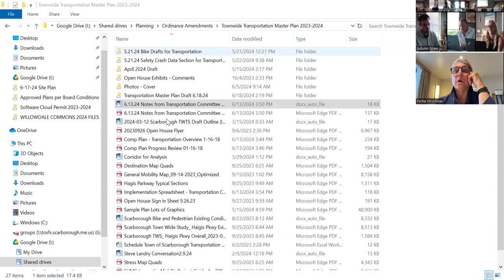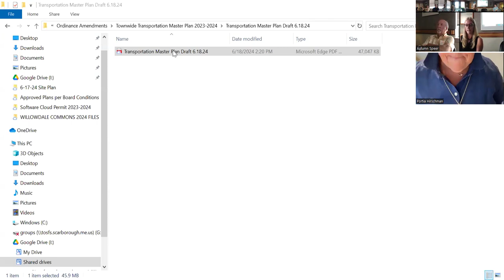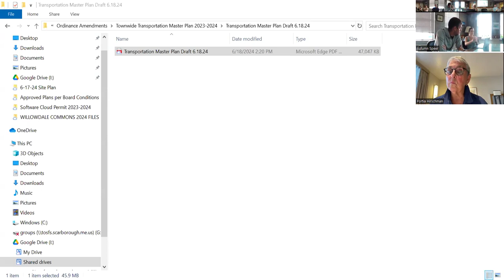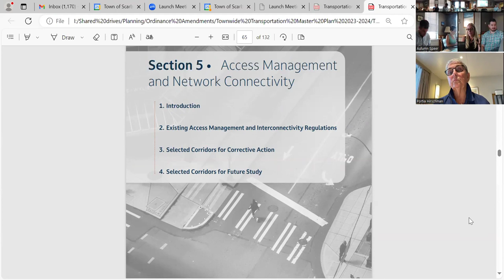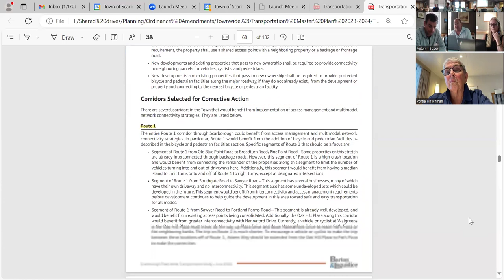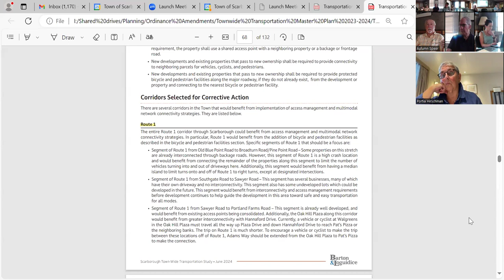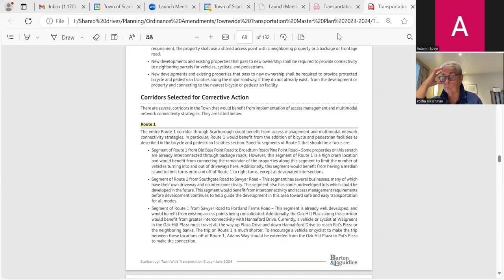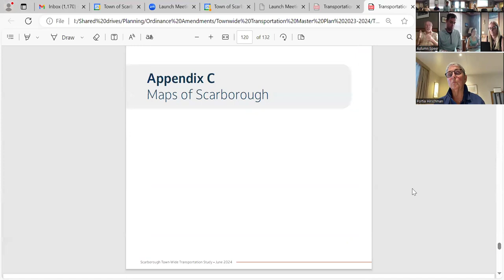Transportation Committee - June 25, 2024